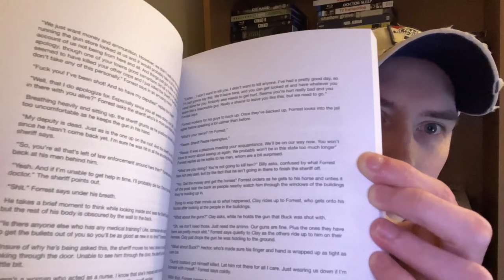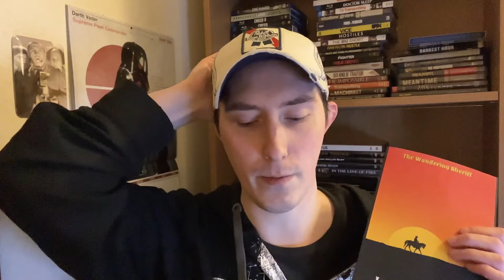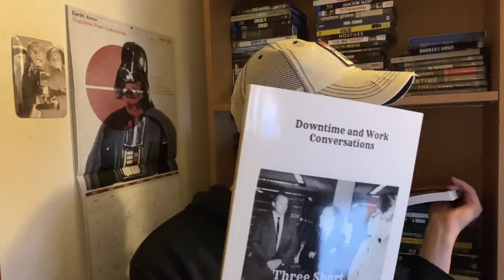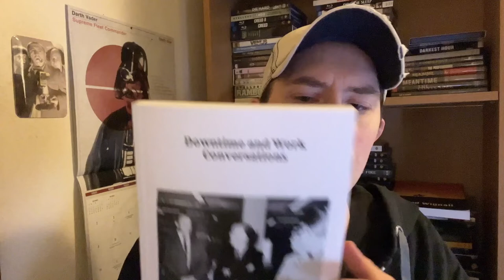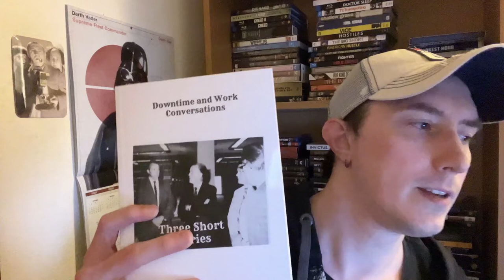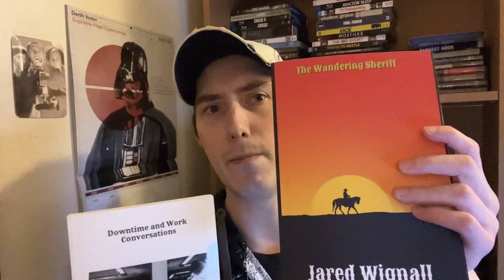Jared's Corner: Episode 77- Thank You for 400+ Subscribers and Book Promotion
I also decided to talk about my books again as I don't really promote them as often as I should.